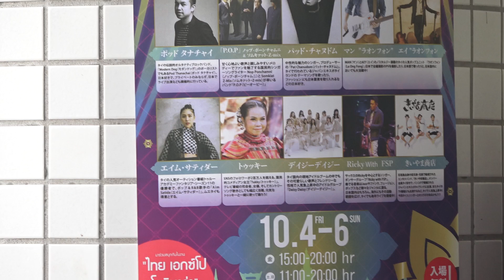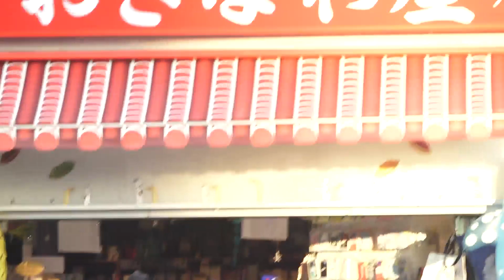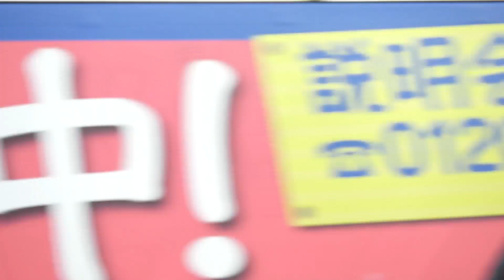Day2-3/4 Aim Satida-เดินแบบ @ Okinawa 05.10.62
วันที่ 2 ช่วงเย็นๆ มีเดินแบบบนเวที ลงมาก็ไปถ่ายรวมที่บันได และเดินข้ามทางม้าลาย เดินกลับไป มา ถ่ายแบบ สวยมากๆ อากาศดีแล้วแสงยังใช้ได้ เดินอยู่ 2-3 รอบกลางแยก แล้วก็มารวมถ่ายที่บันได ก่อนเสร็จงานแยกย้าย